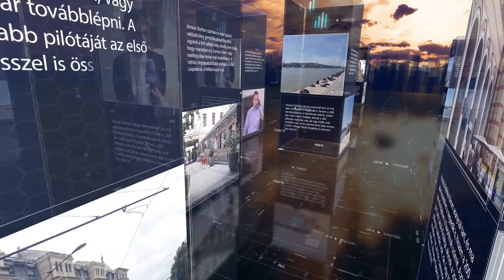PIRKADAT Breuer Péterrel: Kerpel-Fronius Gábor